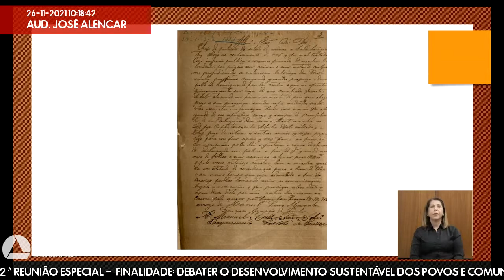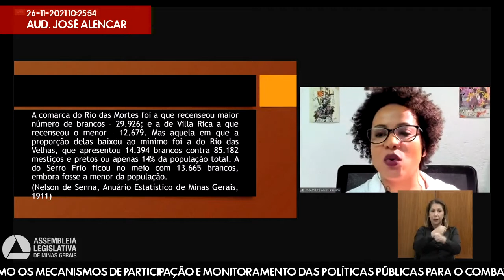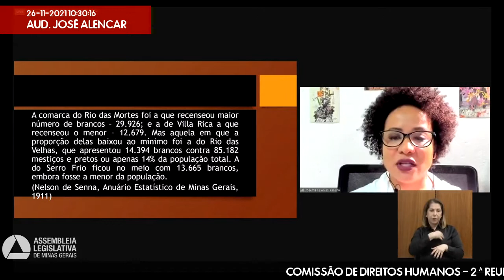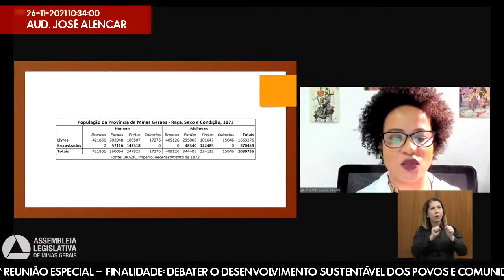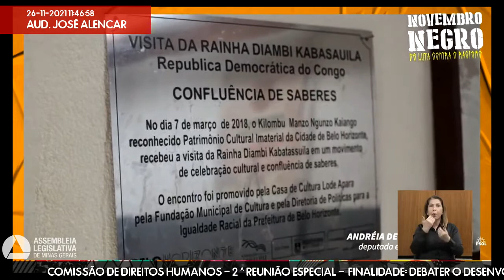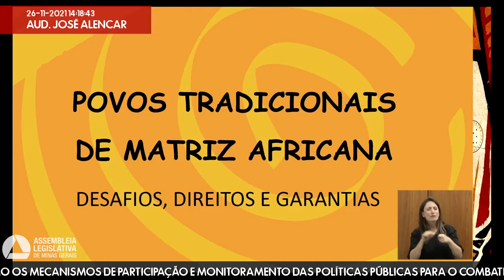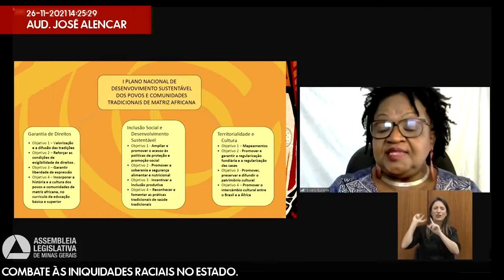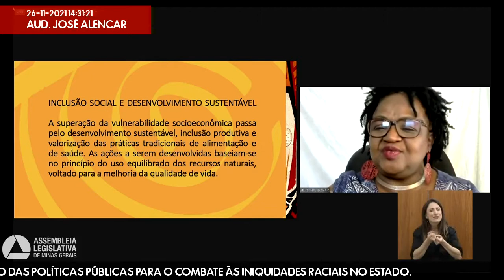26/11/2021 09:00 - Comissão de Direitos Humanos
Finalidade da audiência: Debater o desenvolvimento sustentável dos povos e comunidades tradicionais de matriz africana, bem como os mecanismos de participação e monitoramento das políticas públicas para o combate às iniquidades raciais no Estado.